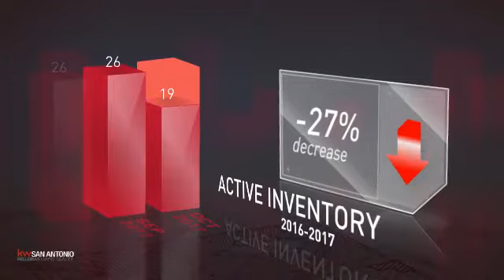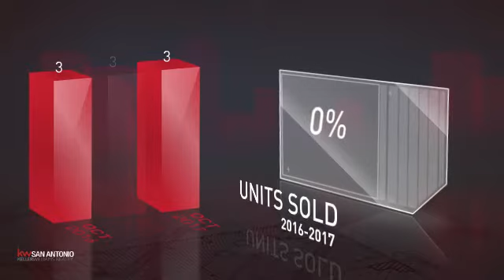River Crossing,TX, Real Estate Market Update from Keller Williams San Antonio,November, 2017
Keller Williams San Antonio Video Update recapping market activity within River Crossing, TX, during the month of November, 2017